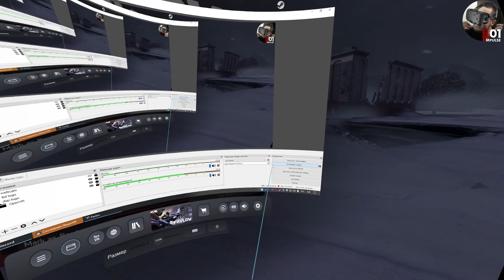Impulse 101 vs Friendly Fire 1 Jun 2021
Dig, Pipes.